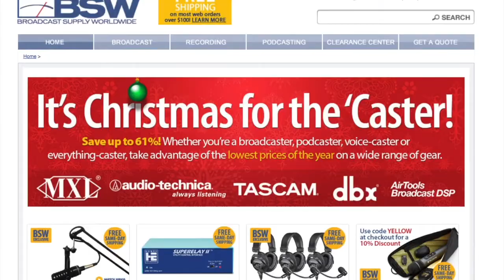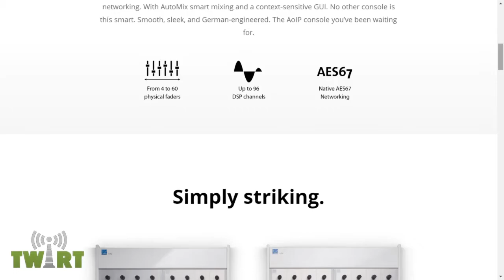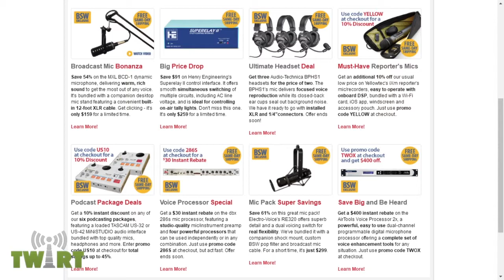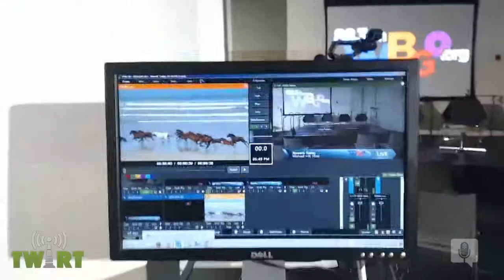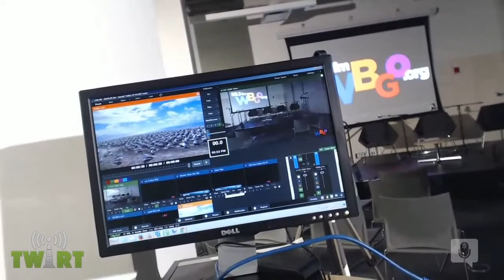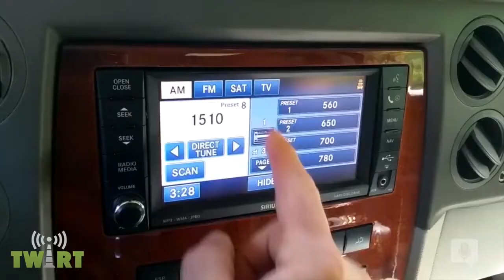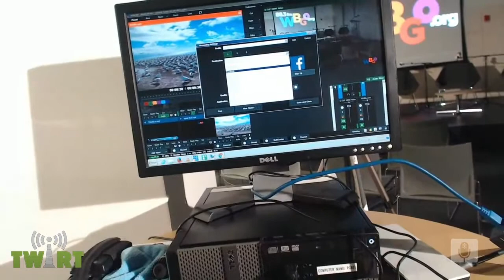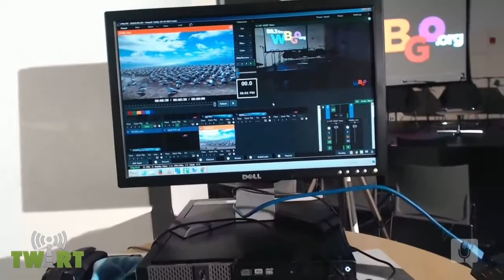How To: Live Video Production for Radio - TWiRT Ep. 376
With social media platforms catering to video, “Visual Radio” is more than just industry buzz.  On the heels of a Washington, DC, symposium on the subject, Chris Tobin shows us the technical setup for a low-budget, yet effective video webcast from WBGO-FM in Newark, NJ. We look at the cameras, connections, interfaces, and software used to create a video version of a traditionally radio-only event.